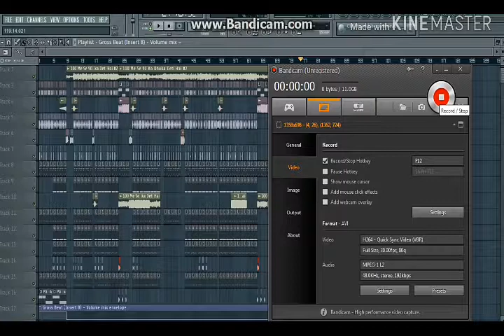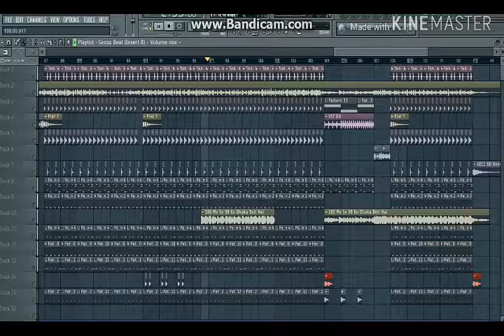Khesari,Lal,Ka,Song,Ki,Mixing,Live,Fl,Studio,Project,सो,मे,से,नब्बे,को,धोका,देती,है,2019,,DJ,Krishna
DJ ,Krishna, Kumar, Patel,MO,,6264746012